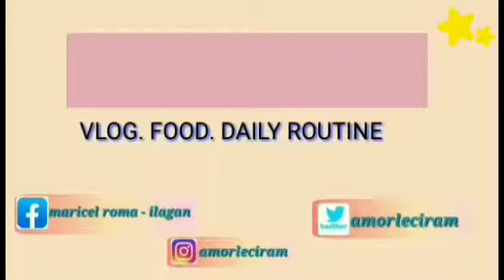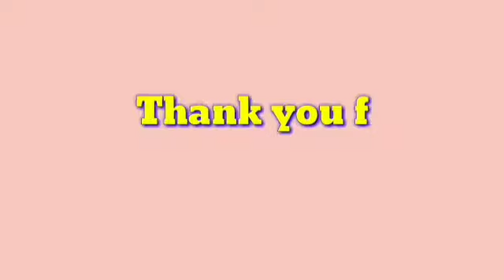CRAB MUKBANG with mister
hello mga mhal kng friends tara halinansaluhan nyo kmi magmukbang.